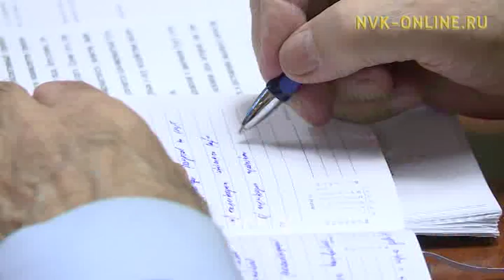"Стратегия – 2030" бырайыак общественнай дьүүллэһиитэ буолла